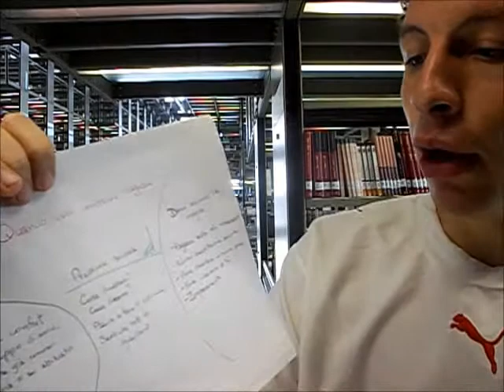Le donne e le lingue: hanno qualcosa da vedere? / Un annunzio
Hi, everyone! It's Sebastián again. In this time, I explore the common stuff between the process of knowing beautiful girls and the one of practicing your languages with strangers. It's quite surprising how similar these processes are, and there are given some tips to face off the shyness. Also, I give an advice to you for a project I'm going to work on the next two weeks. I'll try to subtitulate it because it's a nice theme.